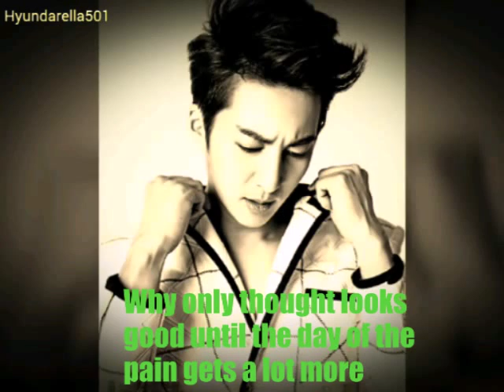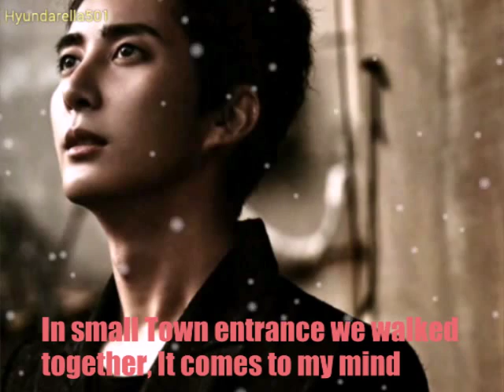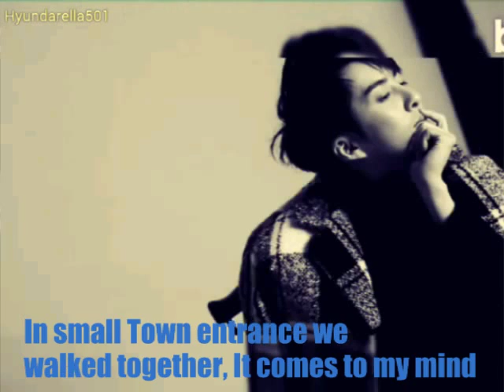Kim Hyung Jun _사진첩_Photo Album "kor ver" [eng sub]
Kim hyung jun - 사진첩 (photo album) from better Japanese album Korean version [English Subtitle]
the first song for me that I subtitled from Korean so I hope you like it